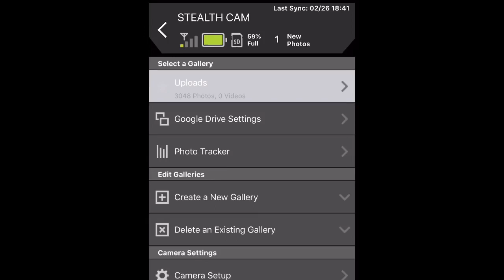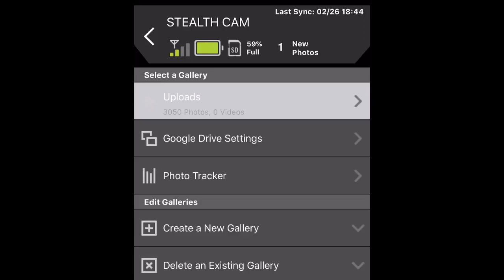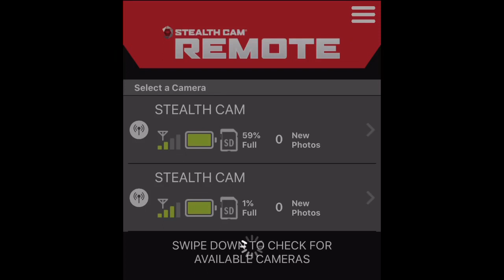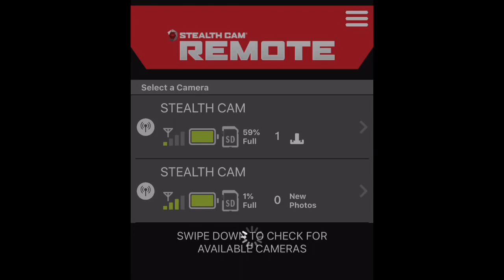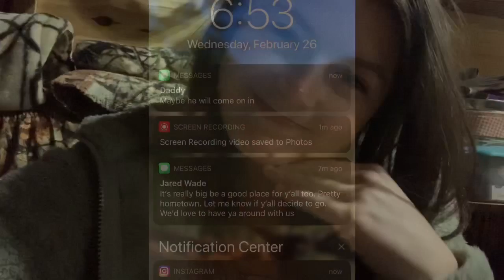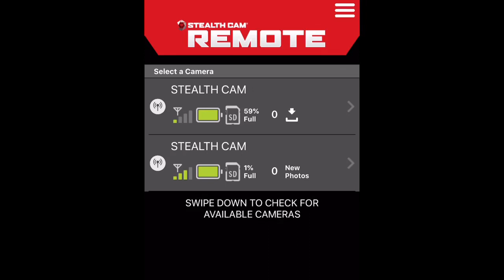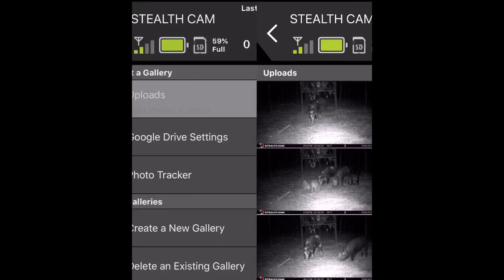Hog Trapping: My thought process before setting the trap off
Hey y’all!

This is a video I almost didn’t post, but here it is anyways. This video kind of shows what I go through every time I get a notification on my Stealth Cam App with a picture of a hog in the trap and whether or not I should set it off or try to wait for more to come in. On this night. I FAILED. So spoiler: I didn’t catch any hogs.

Preciate y’all!